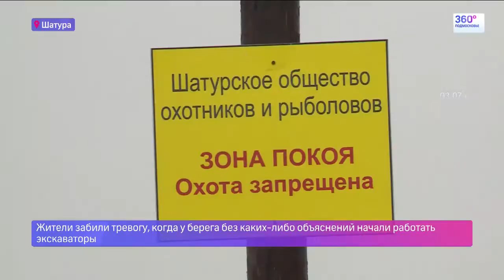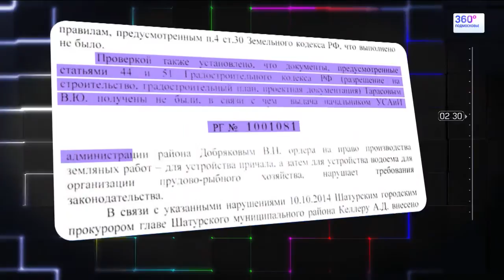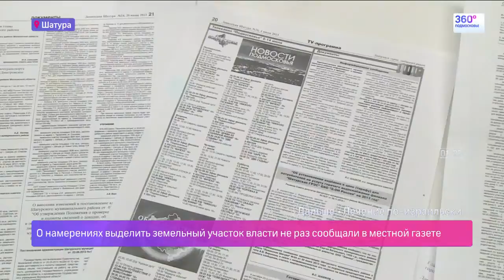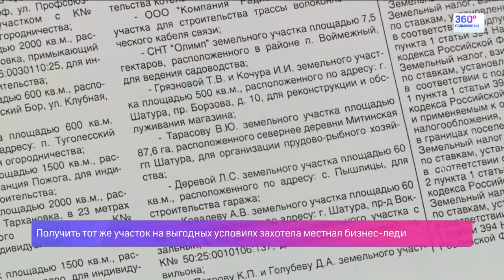В Шатуре депутат получил в аренду 87 га земли